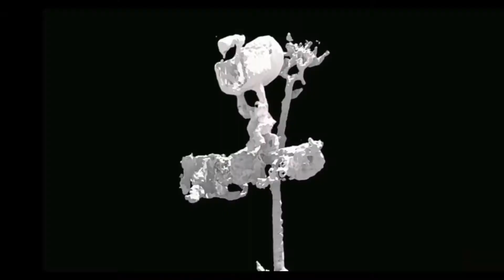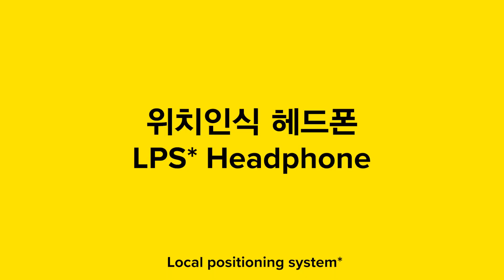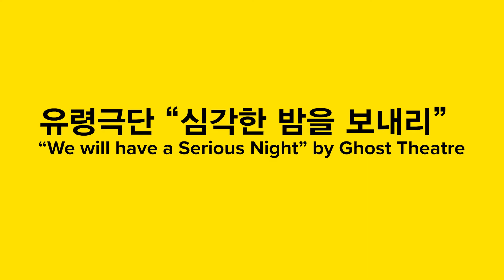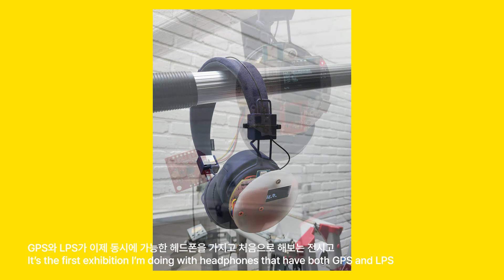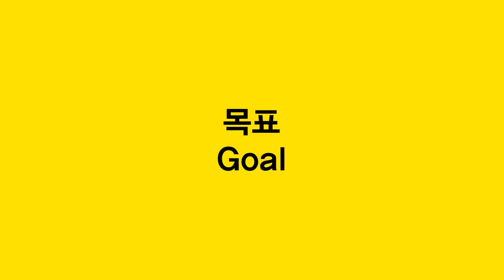[팸스초이스] 권병준 싸구려 인조인간의 노랫말2(로봇야상곡) (Byungjun Kwon-Lyrics of Cheap Android 2(Robot Nocturne)) 디지털포트폴리오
그림자로 환원되는 빛의 시선을 따라 인간을 닮은 기계들이 꿈틀거린다. 대칭을 벗어난 기형적 외팔이 로봇의 거칠고 투박한 움직임은 그림자의 중첩, 왜곡, 합성 등의 과정을 거쳐 우리에게 ‘인간적 익숙함’이란 착시적 환상을 불러일으킨다. 자동화된 무대장치이자 등장인물들로 작동하는 로봇들은 멀지 않은 미래의 기계의 구속과 같은 불안한 미래를 환기시키지만 실은 인간의 제어영역 안에 있는 구속된 기계들이다. 90년대 클럽 씬의 동료들과의 기억과 거리의 소외된 사람들을 모티브로 제작된 이 로봇들은 제한된 몸짓 안에서 서로를 비추며 춤추고, 노래한다.

Machines that resemble humans scramble along the lines of light that are reduced to shadows. The rugged, clunky movement of the deformed onearmed robot out of symmetry raises the illusion of ‘human familiarity’ to us through the process of overlapping, distorting and composing shadows. Robots that operate as automated stage equipment and characters evoke an unstable future, such as the restraint of a machine not far from the future, but in reality they are constrained machines in human control. Designed with the memory of colleagues in the 90s club scene and the alienated people in the streets, these robots dance and sing to each other in limited gestures.